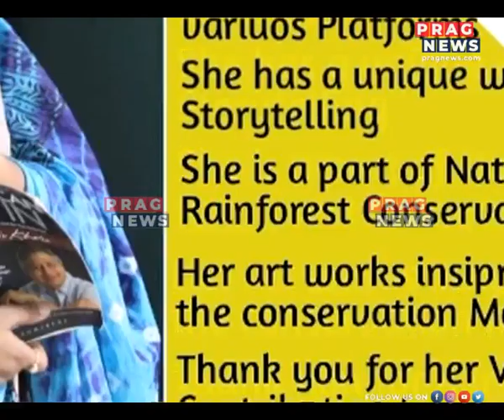Protest to save Dehing Patkai louder than ever!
Watch the full clip to know more on this story.